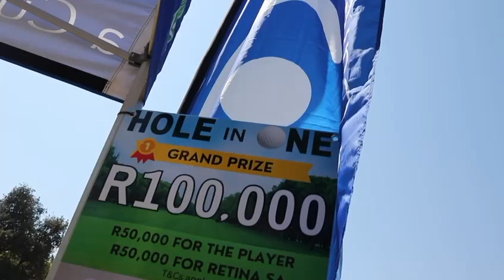Swing for Sight Annual Golf Day 2024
In this video, Wynand Du Plessis from the IT department at Dis-Chem Pharmacies welcomes everyone to the Royal Johannesburg Country Club for the 2024 Swing for Sight event, supporting Retina South Africa. Linsay Engelbrecht, para triathlete and Events Coordinator, discusses the goals of the Swing for Sight Fundraising Event, including the new “Save Our Sight” Campaign. This initiative aims to empower visually impaired individuals to participate in activities such as sports.
The day features celebrity participants, thrilling challenges, and the inspiring Retina SA Para Golf Team (visually impaired individuals), who will participate with their guides from the South African Blind Golf Association, showcasing their skills and determination, making it a truly inclusive event.
Linsay also expresses gratitude to Dis-Chem Pharmacies for their support and sponsorship, and thanks all the players, sponsors, staff, and volunteers for their contributions.